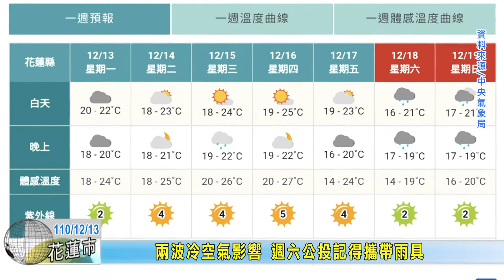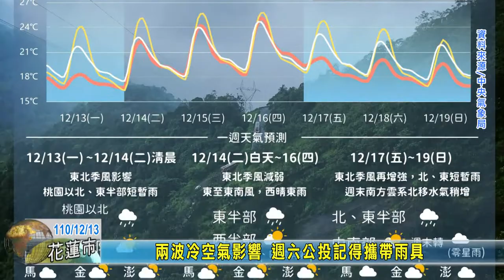20211213 10 兩波冷空氣影響 週六公投記得攜帶雨具